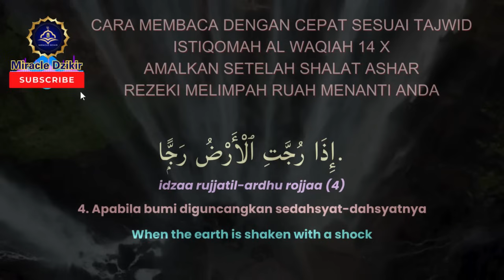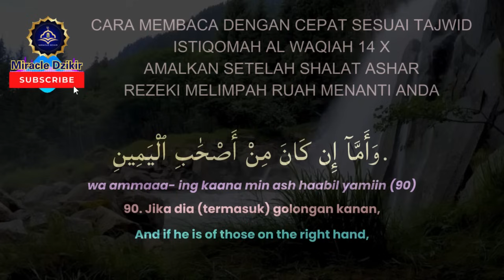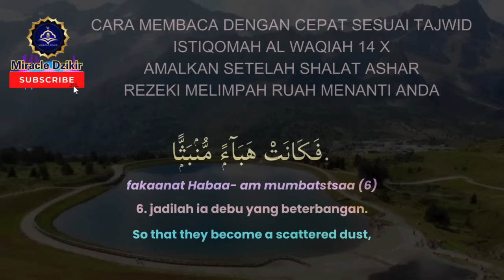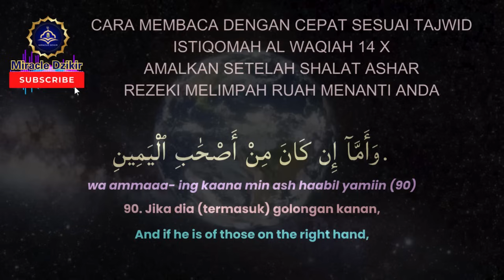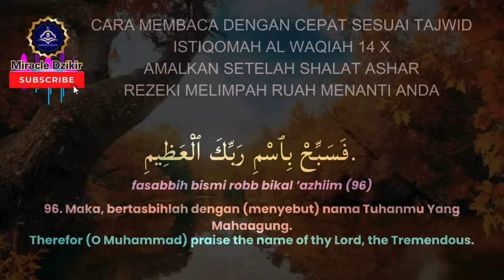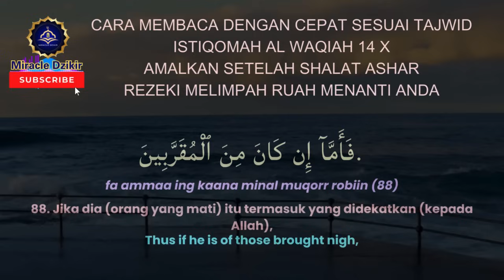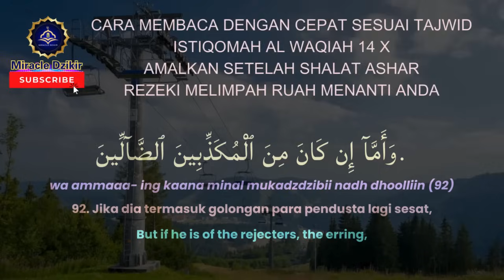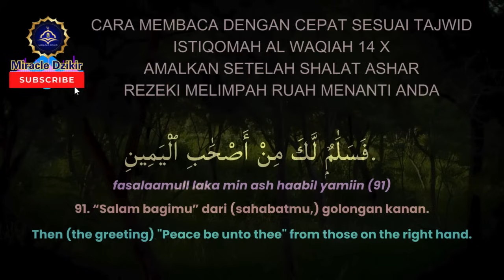KEISTIMEWAAN SURAT AL WAQIAH 14 X SUMBER REZEKI MELIMPAH | AMALKAN KONSISTEN SETELAH ASHAR